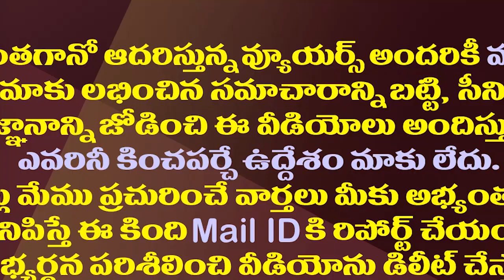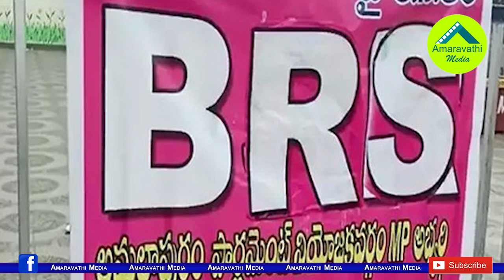మరోసారి ఆ యాగం..జగన్ కు మళ్ళీ గెలుపు యోగం| CM Jagan To Participate In Rajashyamala Yagam